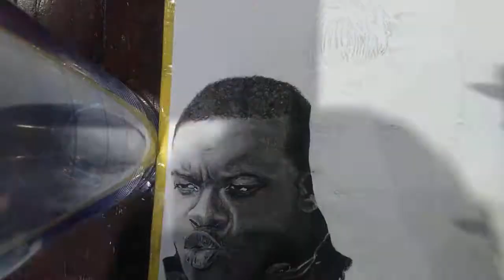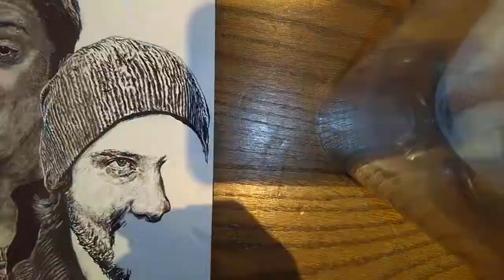The Original Pentatonix -- Collage Drawing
Started work in September 2016, finished in June 2017; approx. 27 hours of work.